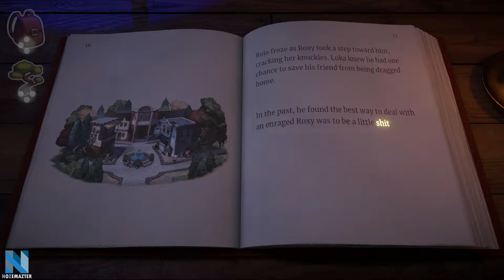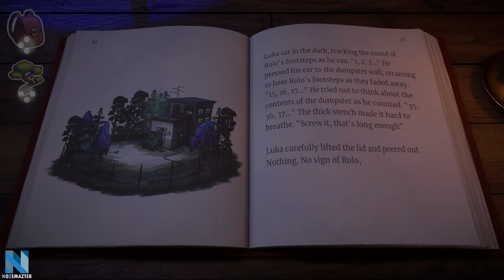Beacon Pines | Part 3 | Chapter 2 | Run for our lives.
Beacon Pines | Chapter 2 Welcome to Beacon Pines

Turning Point
- RENDEZVOUS WITH ROXY uses SHIT